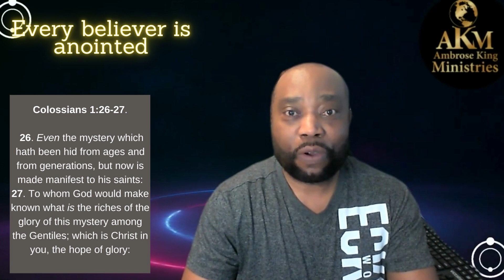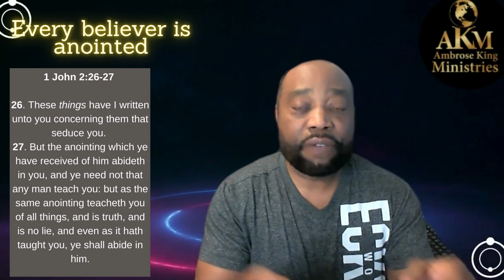Every believer is anointed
Recognize and admit that you are lost as a sinner
Believe that Jesus died for all of your sins. 1 Corinthians 15:1-4
Repent by turning to Jesus as your savior by believing the Gospel
Put your faith alone, and not your works or qualification on what Jesus did for you on the cross.
Say it to God that you believe that Jesus died for your sins and raised Him from the dead for your justification, and you are done.
 You are now saved, sanctified, and sealed unto the day of redemption..

"For it is by grace you are saved through faith. It is not your own doing. Not by works lest any man boast." (Ephesians 2:8-9)

Ambrose King Ministries hold to the historical, conservative Christian faith, which includes a firm belief in the inerrancy of Scripture.